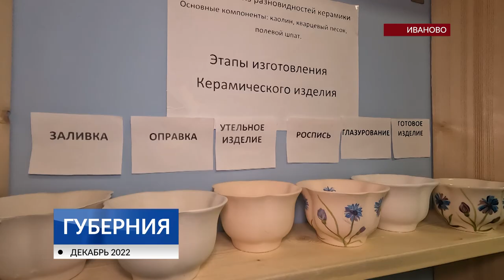Символ роскоши и высшая ступень керамики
В России по такой посуде судят о хозяине, а в Китае уверены: чай в ней становится вкуснее. В Музейно-выставочном центре открылась выставка фарфора. Посетить ее можно до 26 февраля. Мы расскажем обо всех тонкостях кропотливой работы: от литья до росписи.